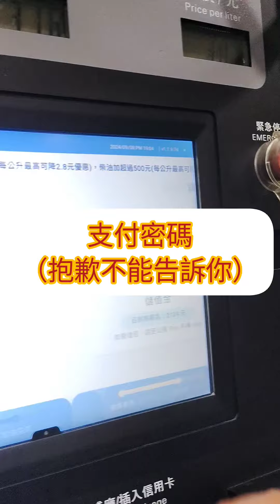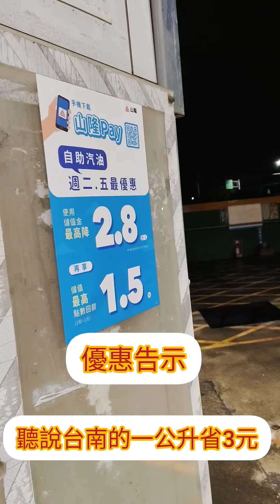好康報報，辦理註冊山隆 pay VIP加油優惠，最高一公升省3元！